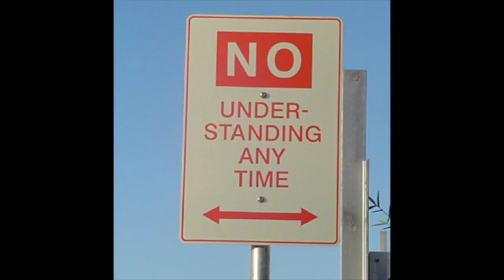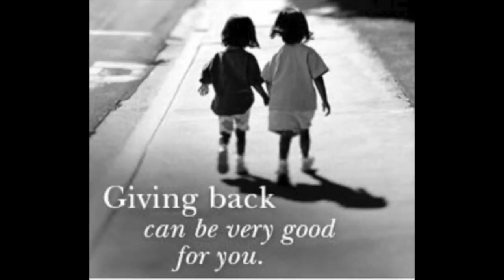Bible Quote Jan 13th Galatians 3:26-28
“So in Christ Jesus you are all children of God through faith, for all of you who were baptised into Christ have clothed yourselves with Christ. There is neither Jew nor Gentile, neither slave nor free, nor is there male and female, for you are all one in Christ Jesus.” - Galatians 3:26-28

The new testament does not forbid much by way of worship. It is strongly worded that one does worship. Apparently, around modern Turkey, a Celtic peoples had settled there and Paul had stayed with them. Paul’s letter is because Galatians had fallen from the habits Paul preached, towards a more legalistic view of Hebraic faith.

Some Galatians were of the view of division, so that preaching took place with slaves separated from others, women separated from men, and so on. But before the Lord, none has more favour than another. All whom have been baptised before God.

Slavery existed in biblical times, but the slave who was baptised, though still expected to serve their worldly master, would receive full entitlement before God. Something worth considering when discussing the working poor.